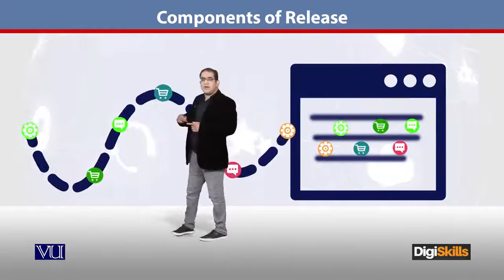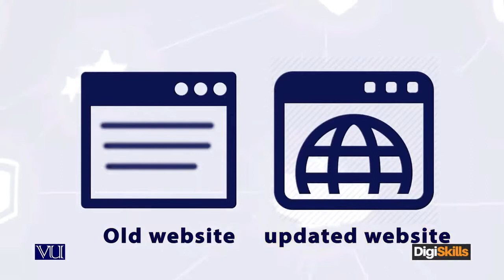173 - E Commerce ¦ Project Management in Urdu ¦ Release Components ¦ DigiSkills Pakistan - Digiskill